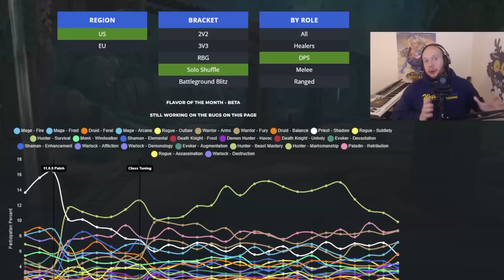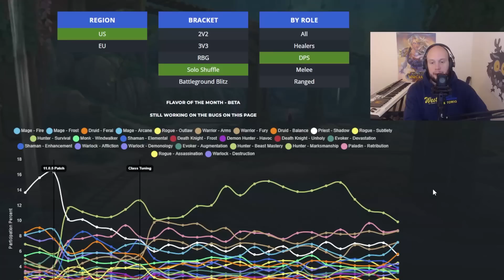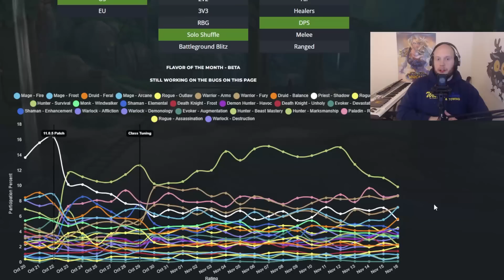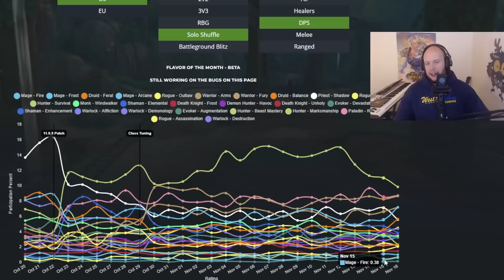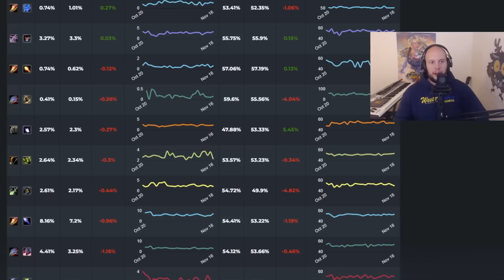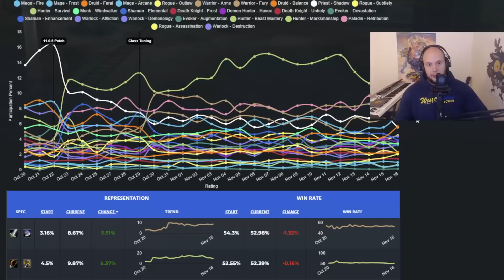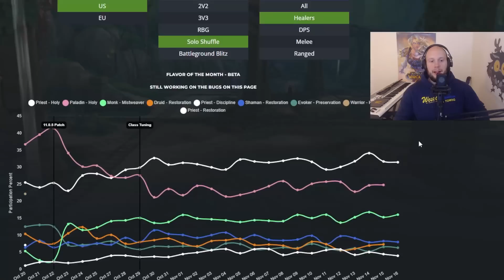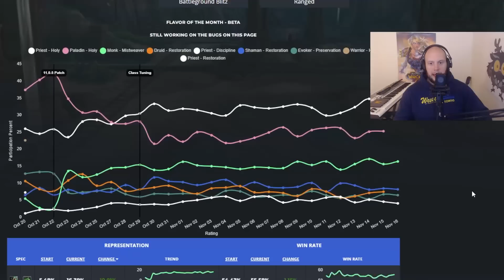11.0.5 PVP Data Analysis - Who Gets Buffed?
11.0.5 PVP Data Analysis - Who Gets Buffed?